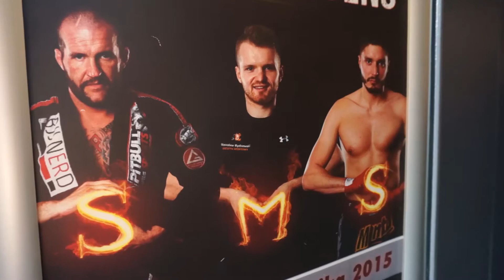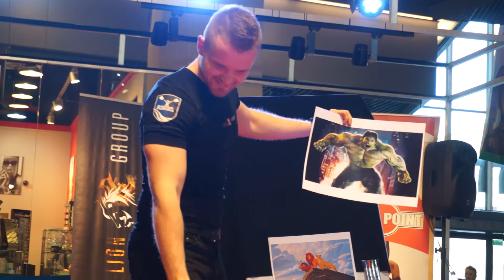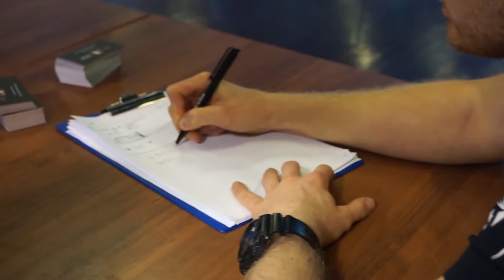1 Edycja SMS Sport Ma Sens